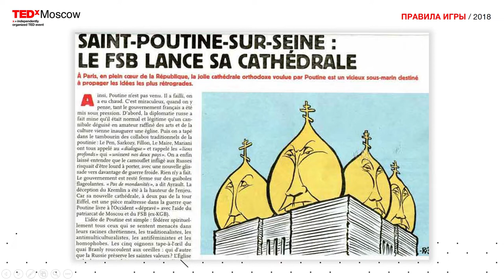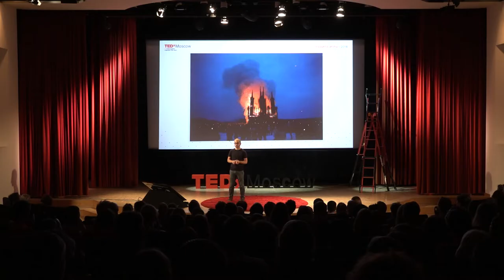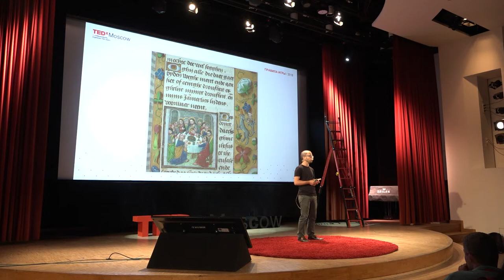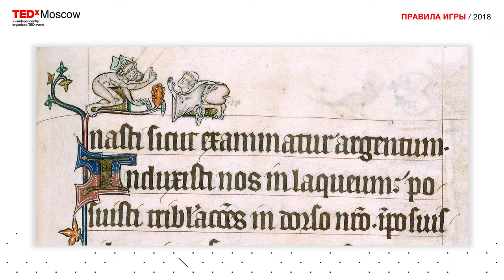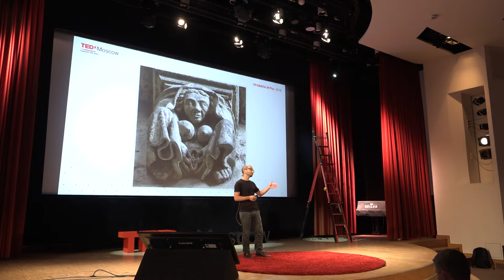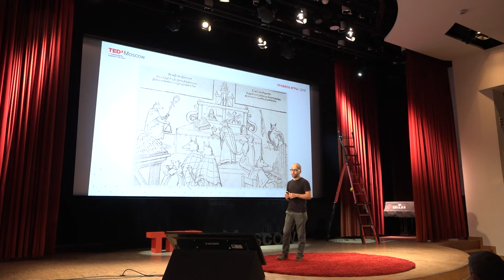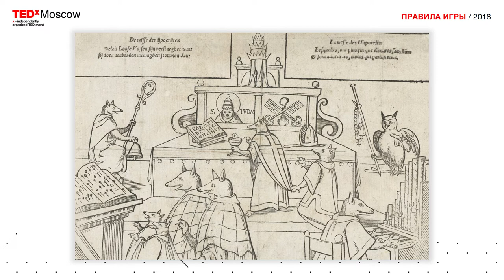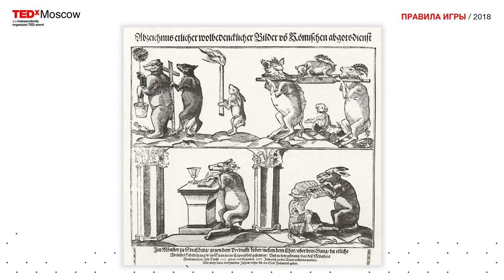Humor of the Middle Ages. You would ban it today. | Mikhail Maizuls | TEDxMoscow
Historian Mikhail Maizuls explores Middle Ages religions and superstitions along with images of demons and sinners. Having compared the pungency of the press now and then he proves that the free speech on religion has dropped dramatically over the last few centuries. Historian, medievalist, co-author of the books “Demons and sinners in old Russian iconography: semiotics of the image” and “The anatomy of hell. The guidebook for old Russian visual demonology”. This talk was given at a TEDx event using the TED conference format but independently organized by a local community.